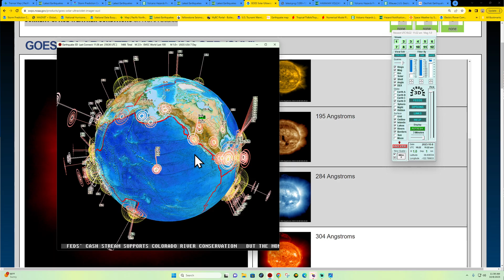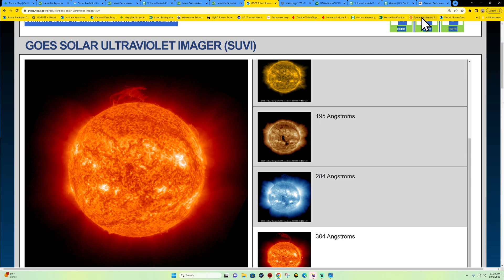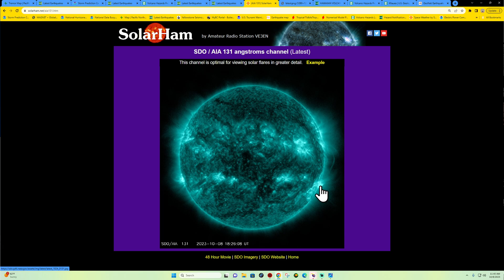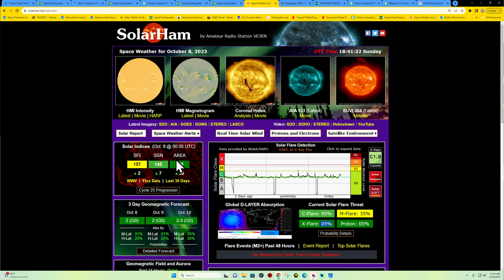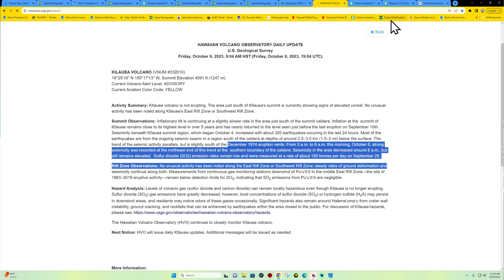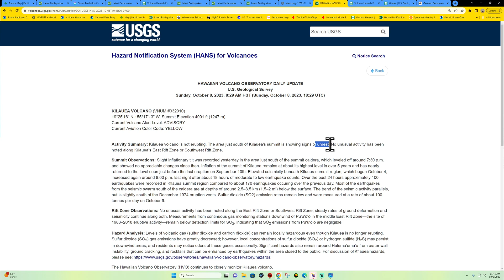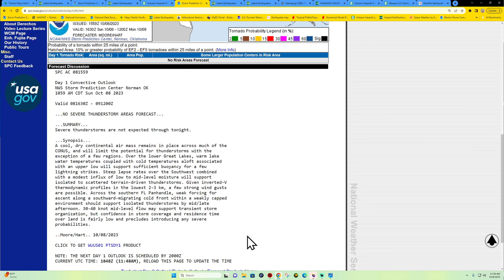Beautiful Prominence eruption today. Earthquake update Sunday 10/8/2023